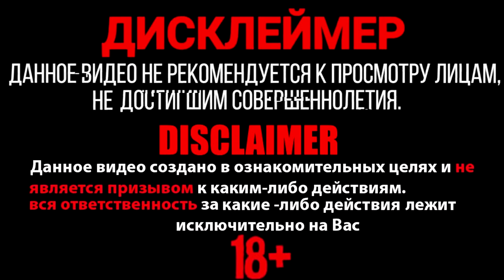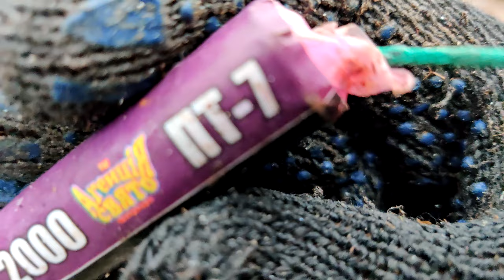✅🔥ТОП 150 ПЕТАРД под БИДОНОМ💣МОЩНЫЕ ПЕТАРДЫ под БИДОНОМ🔴ВЗРЫВАЕМ ПЕТАРДЫ💣МОЯ ПИРОТЕХНИКА💣ч. 3